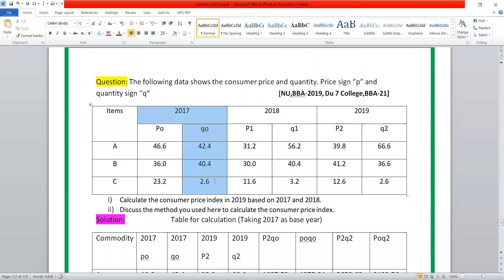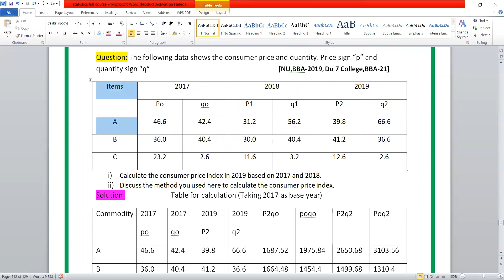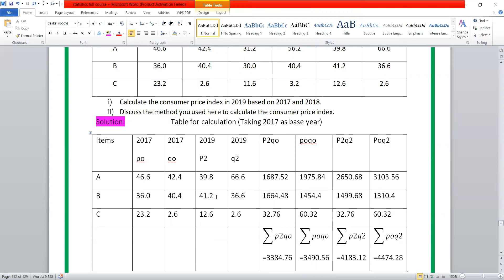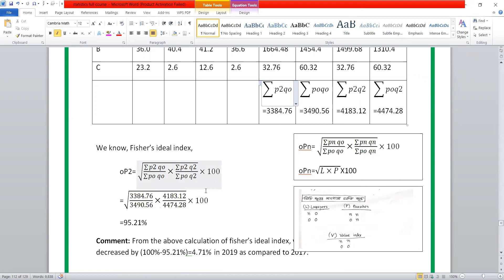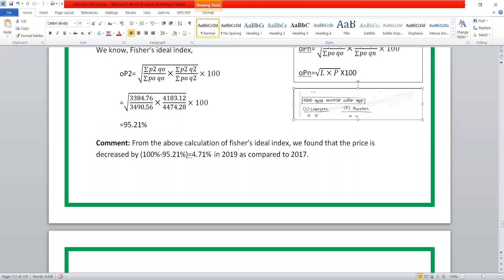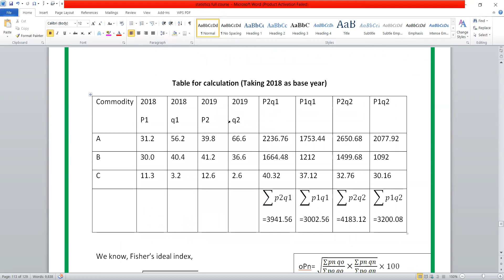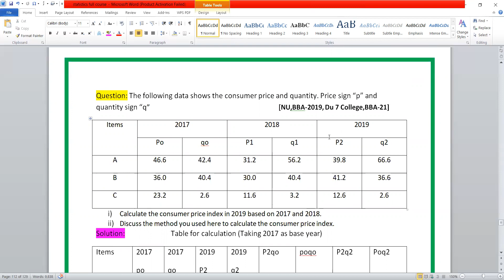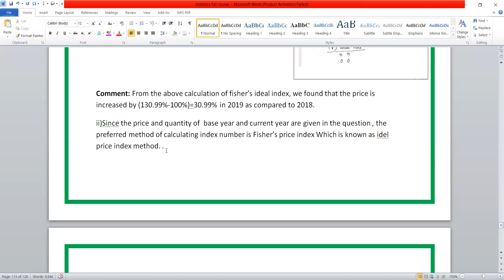Index Number(Lecture-6). CPI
Index Number, Consumer Price Index, CPI. Calculate Consumer Price Index.Index Number/ Business Statistics/ Hons 2nd year/ Hons 3rd year/ BBA/ MBA/ Lecture-1
Bangla Tutorial Part 1, ইনডেক্স নাম্বার, ব্যবসায় পরিসংখ্যান। BBA Honors Accounting, Management, Finance and Marketing.
What is index number?